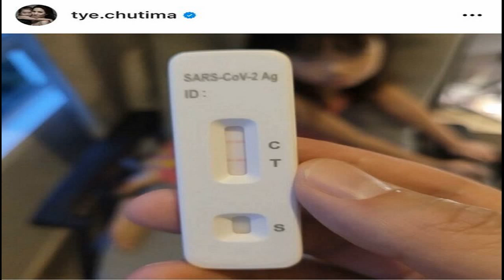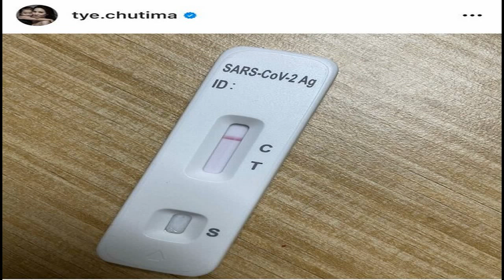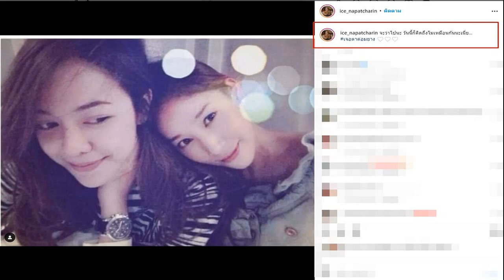เหลือแค่ความทรงจำ แม่แต๊งค์พาครอบครัว ล่องเจ้าพระยา โปรยดอกไม้อาลัย แตงโม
เหลือแค่ความทรงจำ แม่แต๊งค์พาครอบครัว ล่องเจ้าพระยา โปรยดอกไม้อาลัย “แตงโม” จุดพบร่าง ท่าน้ำพิบูลสงคราม พร้อมวางช่อดอกไม้อาลัย
วันที่ 10 มี.ค.65 วรกร จาติกวณิช แม่ของ แต๊งค์ พงศกร มหาเปารยะ อดีตแฟนหนุ่มของแตงโม นิดา ได้โพสต์ภาพระหว่างพาครอบครัวทั้ง กรณ์ จาติกวณิช และ แต๊งค์ พงศกร รวมทั้งคนในครอบครัวล่องเรือแม่น้ำเจ้าพระยาโปรยดอกไม้ไว้อาลัย แตงโม บริเวณท่าน้ำพิบูลสงคราม จุดที่พบร่างแตงโม ก่อนจะนำดอกไม้ไปวางอาลัยที่บริเวณโป๊ะท่าน้ำพิบูลสงคราม
ซึ่ง แม่งแต๊งค์ ได้ยกบทกลอนส่วนหนึ่งของ “รำพันพิลาป” ของ “สุนทรภู่” มาเป็นแคปชั่นบรรยายความรู้สึกด้วย โดยท่อนดังกล่าวคือ
ขอพระจันทร์กรุณารักษาศรี
ให้เหมือนมณีนพเก้าอย่าเศร้าหมอง
เหมือนหุ่นเชิดเลิศล้วนนวลละออง
ให้ผุดผ่องผิวพรรณเพียงจันทราฯ
ขอพระพายชายเชยรำเพยพัด
ให้ศรีสวัสดิ์สว่างจิตขนิษฐา
หอมดอกไม้ในทวีปกลีบผกา
ให้หอมชื่นรื่นวิญญาณ์นิทรารมณ์ฯ
ขอเดชะพระคงคารักษาสนอม
อย่าให้มอมมีระคายเท่าปลายผม
ให้เย็นเรื่อยเฉื่อยฉ่ำเช่นน้ำลม
กล่อมประทมโสมนัสสวัสดีฯ
Cr. พระสุนทรโวหาร